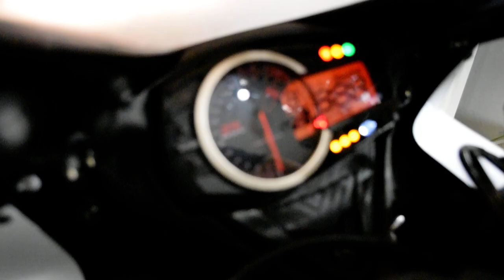2024 Suzuki GSX-R600 | Used motorcycle for sale at Monster Powersports, Wauconda, IL